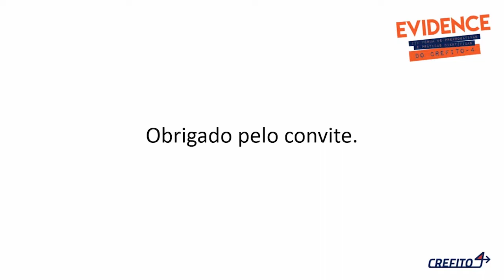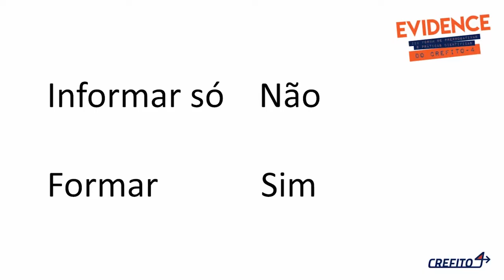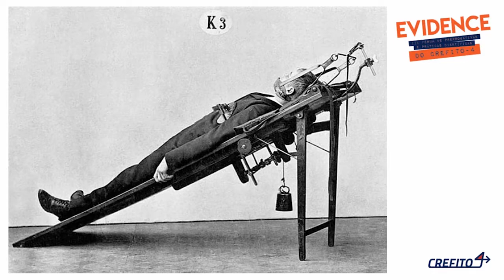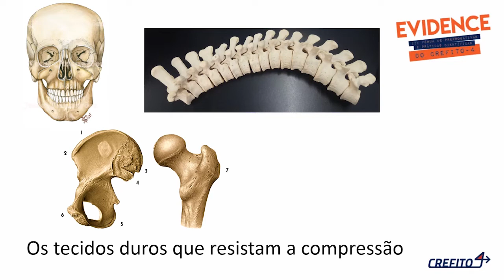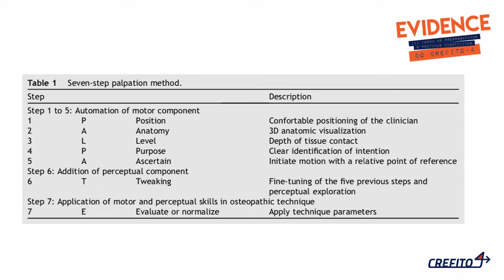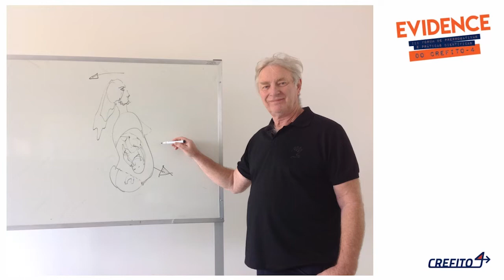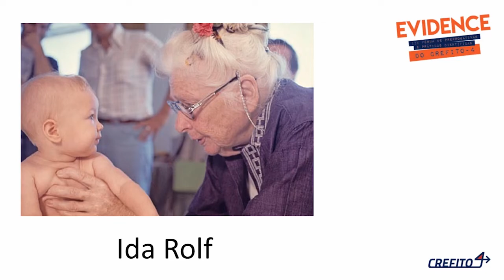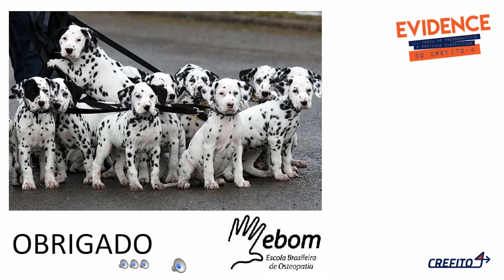III EVIDENCE : Dr. Philippe Manuard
Palestrante em destaque:
DR. PHILIPPE MANUARD

Tema: Diagnóstico em osteopatia

Fisioterapeuta e osteopata D.O. formado na França, mestre em Ciências do Desporto pela Universidade de Trás-os-Montes e Alto Douro (UTAD) – Portugal. Especialista em Crânio Sacral Therapy, no The Upledger Institute International. Especialista Manual Terapy pela Association International Marcel Bienfait – Itália e também em Osteopatia pela Faculdade de Ciências Médicas de Minas Gerais (FCMMG). Dr. Philip Manuard é diretor, coordenador e professor científico da Escola Brasileira de Osteopatia (EBOM).

O III EVIDENCE – Fórum de Prerrogativas e Práticas Científicas do CREFITO-4 é uma atividade institucional gratuita, destinada exclusivamente a profissionais inscritos regularmente junto ao conselho.